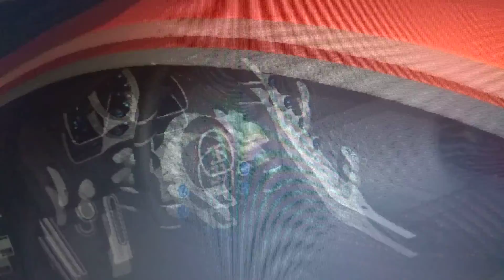сравнение двух суперкаров | Bugatti две машины с большой историей | CLUB RPG